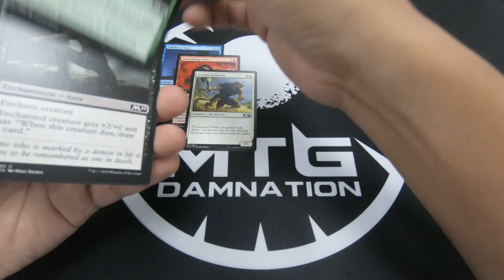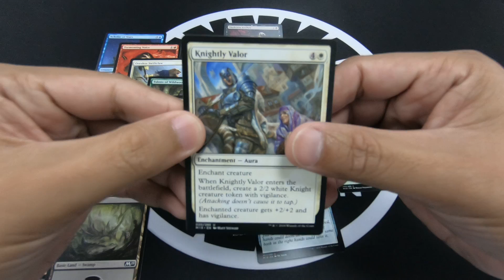Core Set 2019 Booster Pack Opening (additional prize to our September Giveaway)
M19 Mythic Rare!